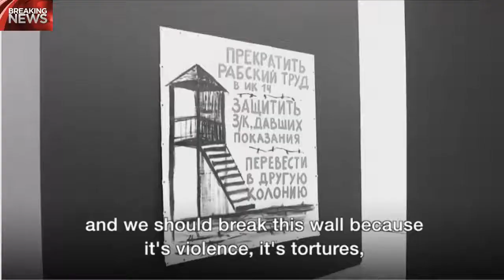How Pussy Riot turned to protest art - Breaking News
Pussy Riot’s Maria Alyokhina is behind the Saatchi Gallery’s latest exhibition in London.